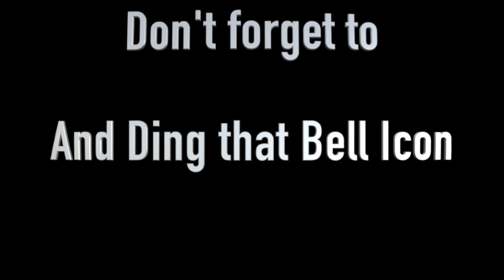Marvel Future Revolution - First Video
9/29/21

Join Darth Shigong as he introduces the newest game he is playing... Marvel Future Revolution.

Join our alliance: America West/Sakaar 3 -- LateNightRaids